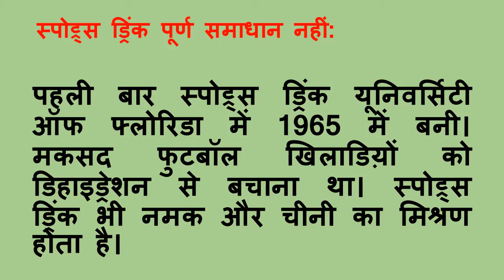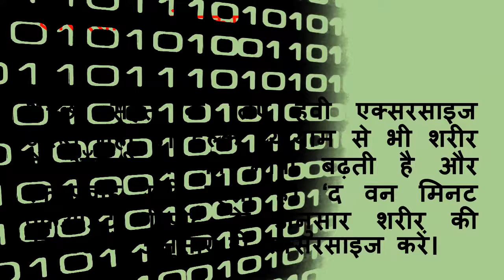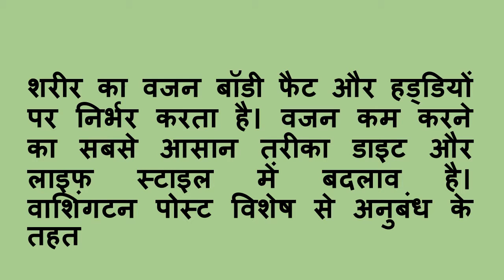Exercising then know these five things/एक्सरसाइज शुरू करने जा रहें तो जान लें ये पांच बातें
If you are going to start exercising then know these five things - एक्सरसाइज शुरू करने जा रहें तो जान लें ये पांच बातें
Desription in Hindi :-
If you are going to start exercising then know these five things - Everyone has become concerned about fitness, but the reality is that some people are also starting to do what they want, which has a bad effect on health. In this situation, some caution is necessary.

Sports drinks not the complete solution:
The first sports drink was made at the University of Florida in 1965. The motive was to protect the football players from dehydration. Sports drinks are also a mixture of salt and sugar. It is needed only by those who exercise continuously for more than an hour. Its advantage is that the level of sugar in the body is balanced. South African researcher Timothy Knox wrote in his book 'Waterlogged' that the problem of excess body water also causes problems. Sports drinks have calories, so everyone should know the right way to drink.

Fat burns equally from every part of the body:
Fat stays around the skin and body parts. Fat burns from every part of the body even if you eat less or reduce exercise. Keep in mind that the Six Pack Ab is not made up of exercises targeting the fat in the abdominal area.

Do not take protein powder in mind:
It is true that protein is needed to make muscles. For this, you have to concentrate on workout, training, diet. According to the strength and training of the athlete, protein can be given six days a week, but the best diet is.

Exercise Carefully:
Heavy exercise is not necessary for good health. Even light exercise increases the amount of oxygen in the body and keeps the blood flow correct. According to the 'One Minute Workout' report, do exercises according to body texture.

It is not necessary to lose weight through continuous workouts:
Fat people have the impression that if they exercise continuously, then their weight will reduce quickly, which is not the case. Body weight depends on body fat and bones. Diet and lifestyle changes are the easiest way to lose weight.
Under contract from The Washington Post Special